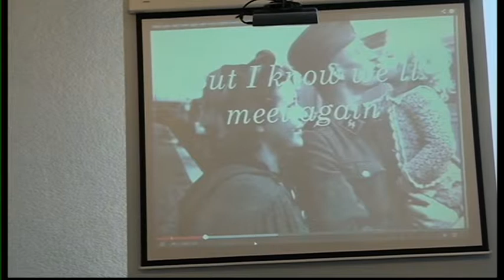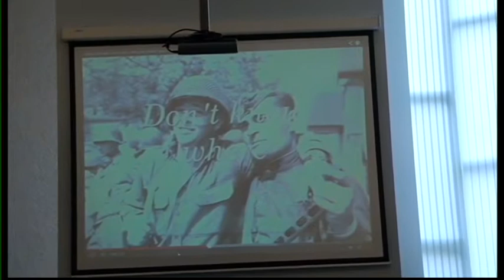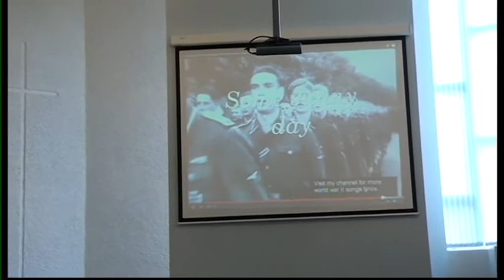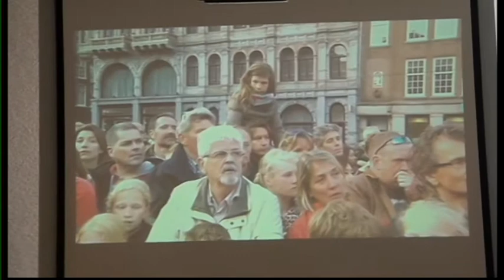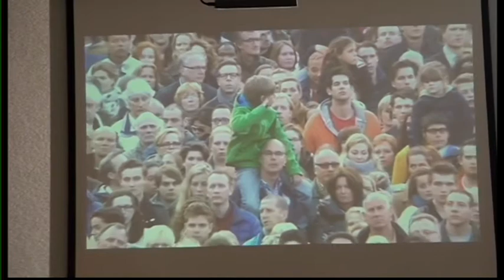Lezing "Vrijheid " Roelf wolterink Openhof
Roelf Wolterink gaf Zondagavond  4 mei een Lezing over
 "Vrijheid " hij vertelde wat  hij had meeegmaakt tijdens  de oorlogs jaren dit  gebeurde  in kerkgebouw de Openhof